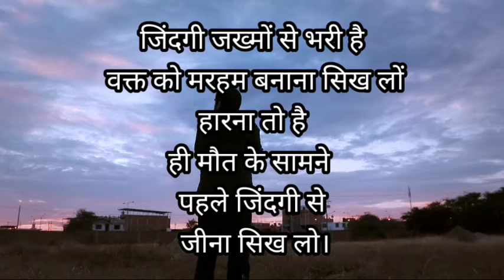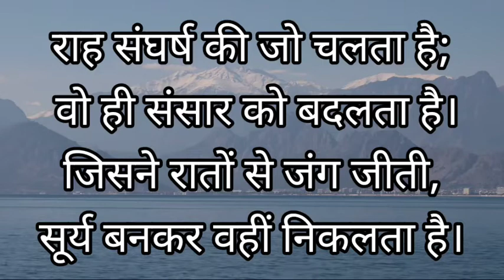motivation in hindi • motivational quotes •alone motivation status in hindi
Hello friends,
We make motivational video/Inspirational video